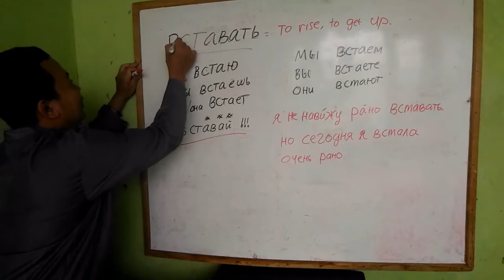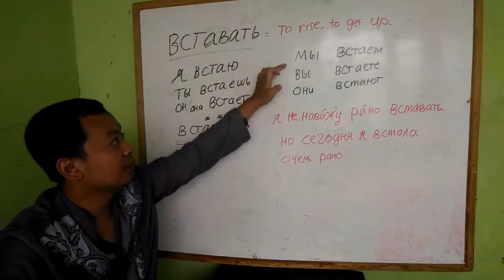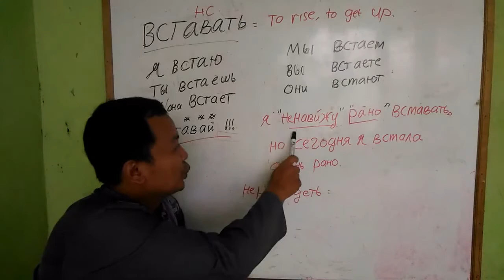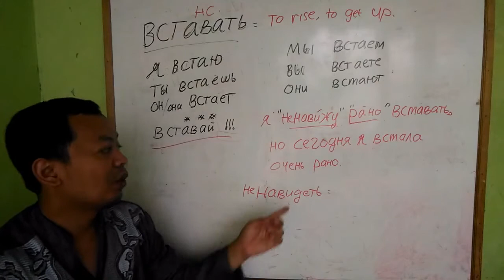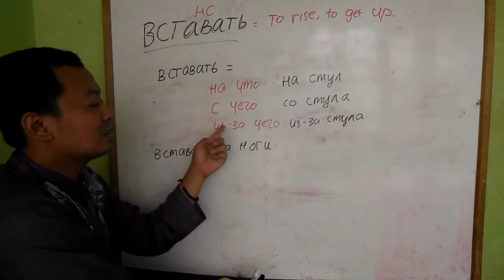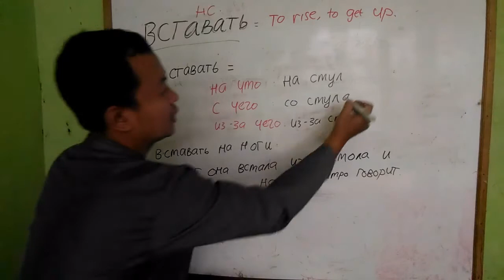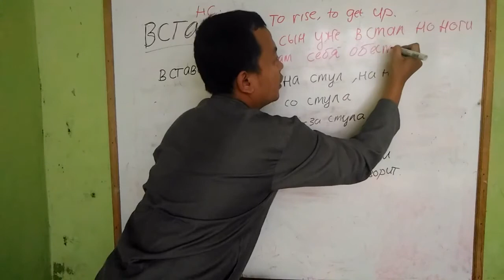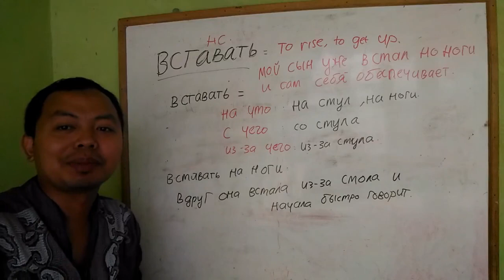Belajar bahasa Rusia Untuk Pemula Ep 47 - вставать